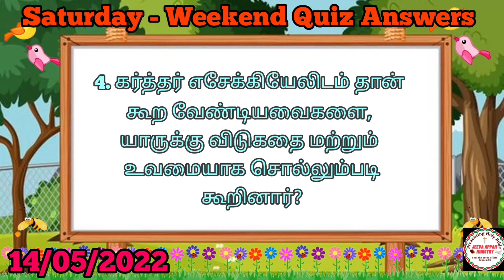பரிசுத்த வேதாகம📖 வினா விடைகள்✍️ | தலைப்பு : உவமை 🤔 | WEEKEND SATURDAY 📰 SPECIAL👌| TAMIL BIBLE QUIZ🗣️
வார இறுதி கேள்விகள்:

இந்த வார தலைப்பு : உவமை

பரிசுத்த வேதாகம கேள்வி பதில்களை பாருங்கள், பகிருங்கள்...
உங்கள் ஆன்மீக வாழ்வின் வளர்ச்சிக்காகவும், சுவிசேஷ குறிப்புகளுக்காகவும் பயன்படுத்திக் கொள்ளுங்கள்..

ஒரு வருடத்தில் வேதாகமம் முழுவதும் கேள்வி பதில்கள் மூலமாக படிக்க வேண்டுமா?
ஆன்மீக வளர்ச்சிக்கான வேதாகம போட்டிகளில் கலந்து கொள்ள வேண்டுமா?
(Bible Quiz, speech, singing, kavithai, story telling competitions)